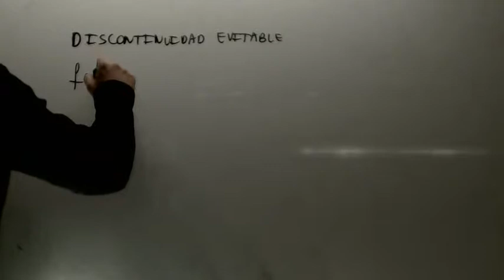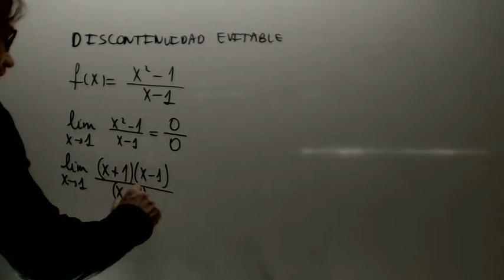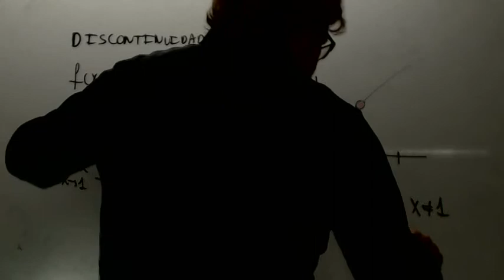Discontinuidad evitable Matematicas 2 Bachillerato Academia Usero Estepona